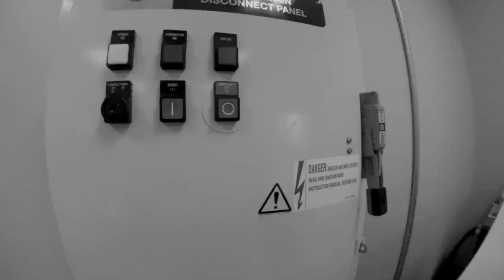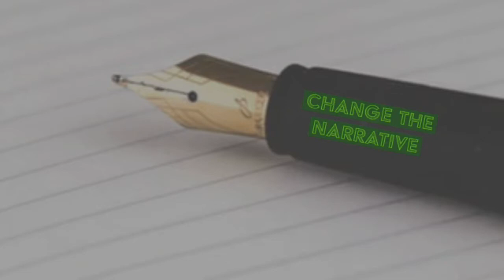How to Learn the Language of Life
Welcome to Volume 2 Chapter 7 of the Power Narrative Podcast! This Chapter explores the concept of elevating our words to empower our lives!